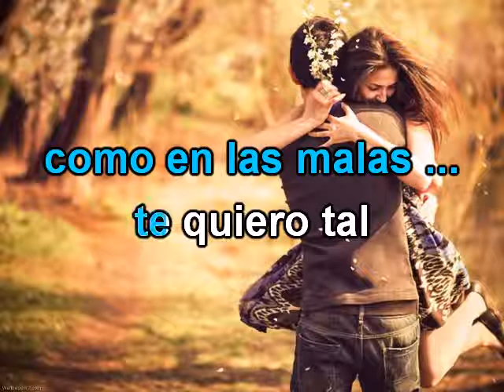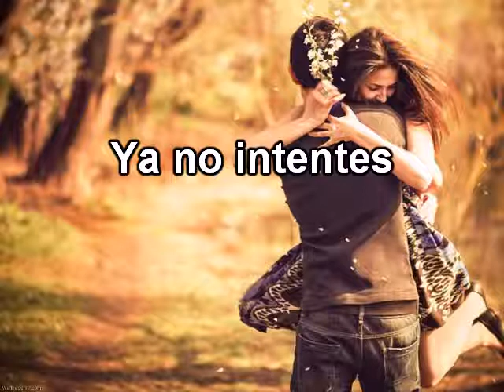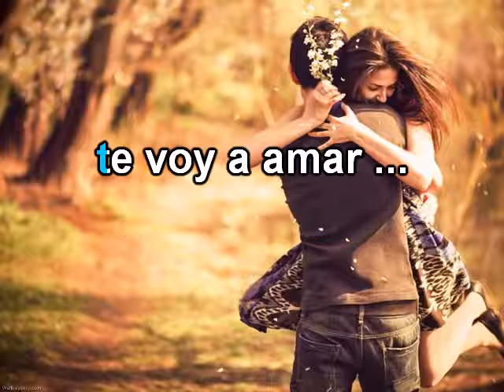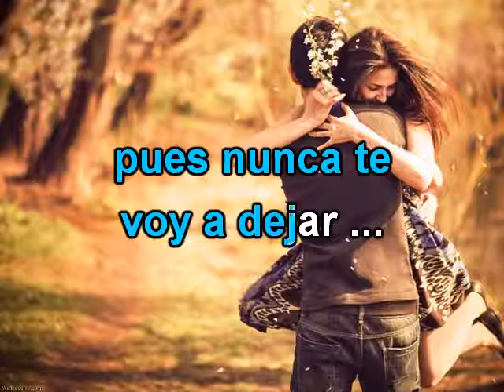Karaoke Te quiero tal como eres al estilo de José José